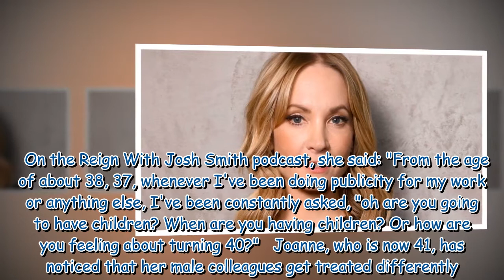Angela Black star Joanne Froggatt hits out at sexism she's received while turning 40